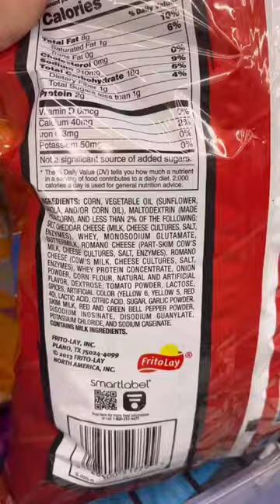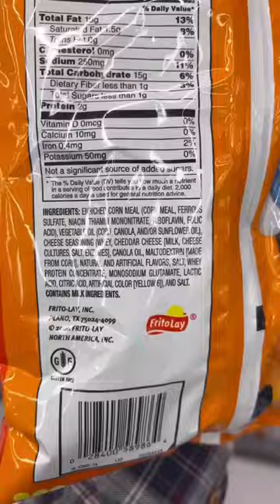STOP Feeding Your Kids These Products!